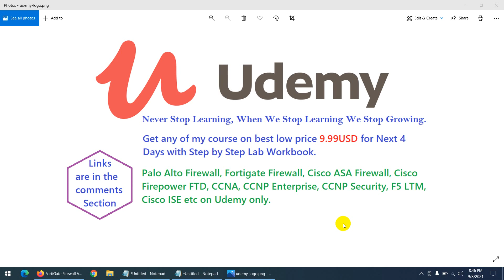Get any of my Course on Best Low Price on Udemy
NEW:Cisco EIGRP and OSPF Training

Urdu/Hindi Courses
Cisco NGFW Firepower Threat Defense Training in Urdu/Hindi